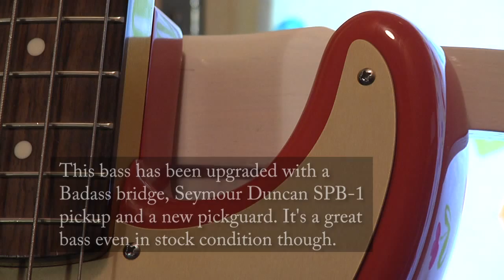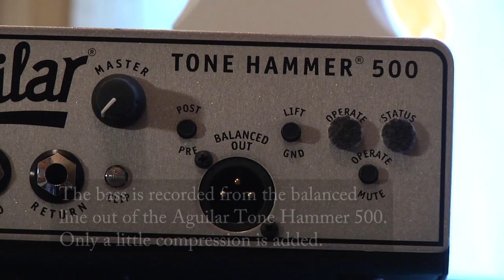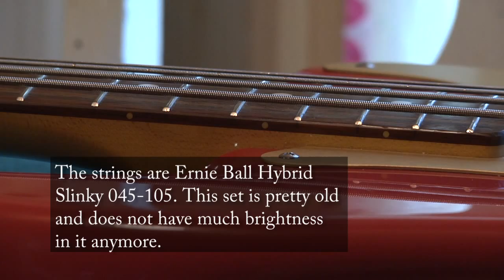Squier Classic Vibe Precision Bass with Aguilar Tone Hammer DEMO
The Squier Classic Vibe 60s Precision Bass played through an Aguilar Tone Hammer 500 amp.